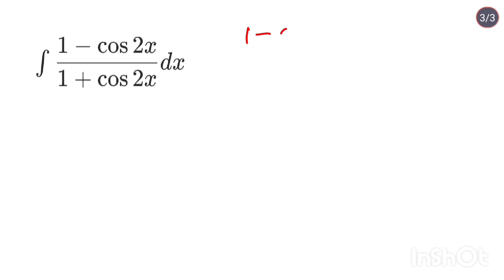Integration || Class - 12 || Integration of 1/(1+cos2x) , 1/(1-cos2x) , (1+cos2x)/(1-cos2x)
integration of 1/(1+cos2x)
integration of 1/(1- cos2x)
integration of (1+ cos2x)/(1-cos2x)
integration of cos^-1(sinx)